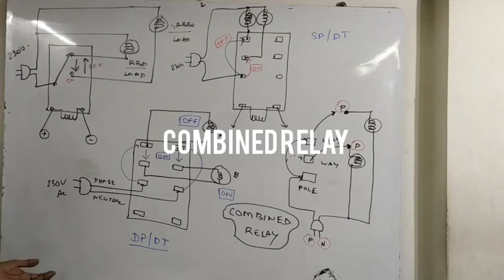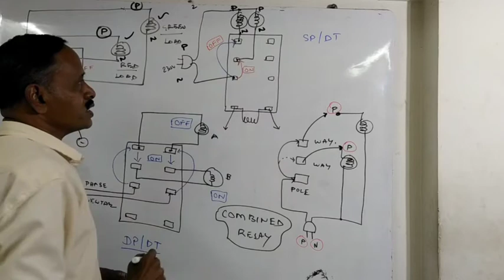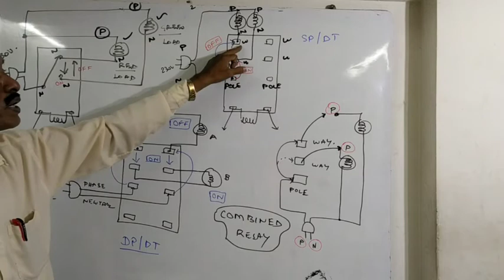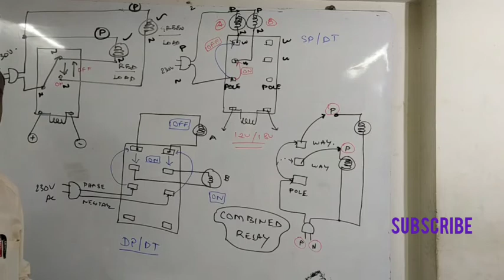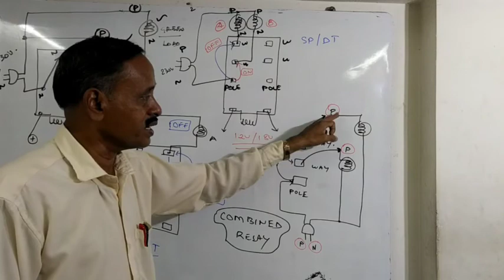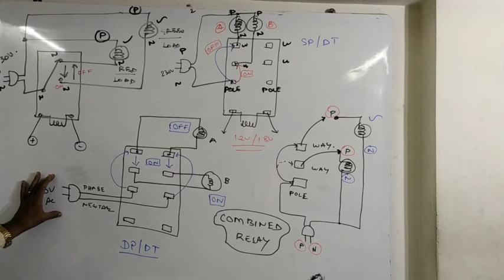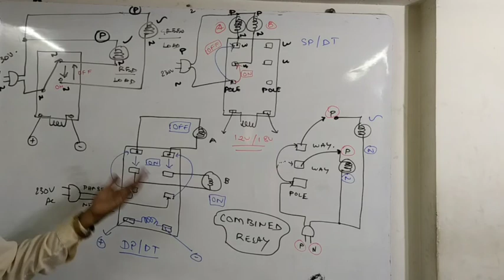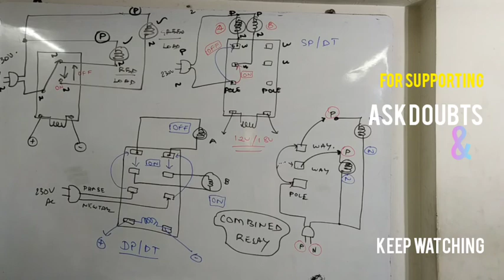COMBINED RELAY இயங்குவது எப்படி